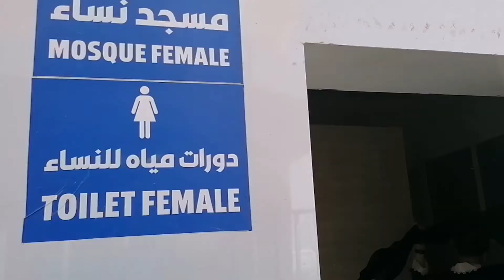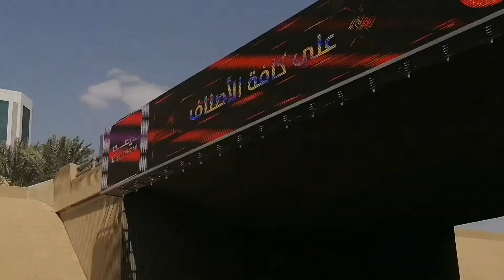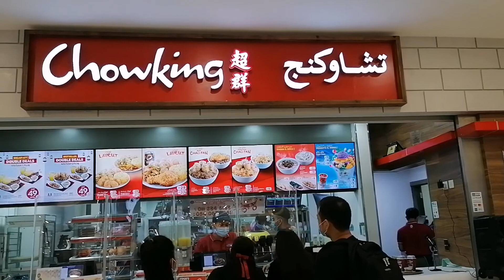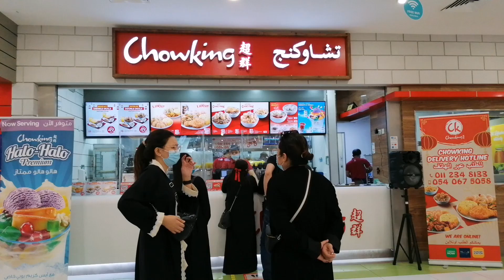30minutes round-trip from Buraydah to RIYADH KSA||2wins||mvp||basketball||ofw||dayOff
My fb page : Inday MJ Vlogs
Fb acct: Mary Jane GabaleoGabasa

In this video we able to attend basketball game and I want to share it with you all. Our MVps team won twice in this game. Thank you Mr. And Mrs. Jennylyn V. Borras and Marco Borras for inviting us. Two sets of game wins. Mvp PA.

Please connect to my members/superchatters/organicYTfriend